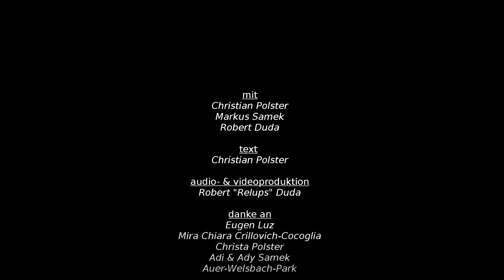Christian Polster - Sterbendes Gras (mit Okma & Relups)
Ein Lied von Christian Polster über die Winterszeit und das "sterbende Gras"!

In Zusamenarbeit mit Okma & Relups!

Danke an
Eugen Luz (Camera)
Mira Chiara Crillovich-Cocoglia (Schmetterling)
Elisabeth Zenz (Buddha)
Christa Polster (Produktionsunterstützung=
Adi & Ady Samek (Kostüm)
Auer-Welsbach-Park, Wien